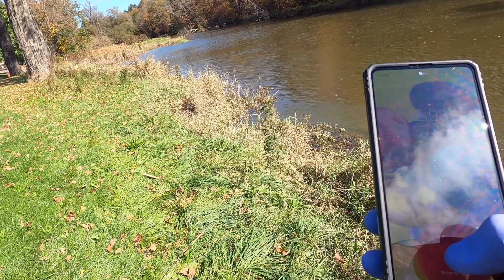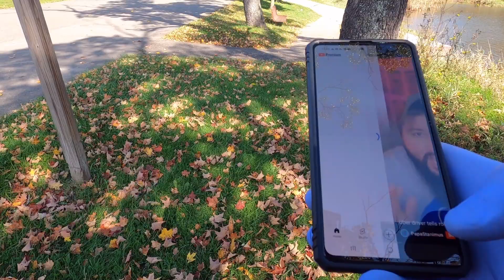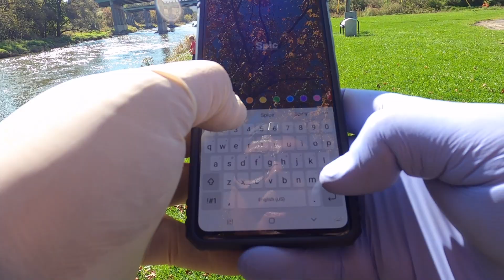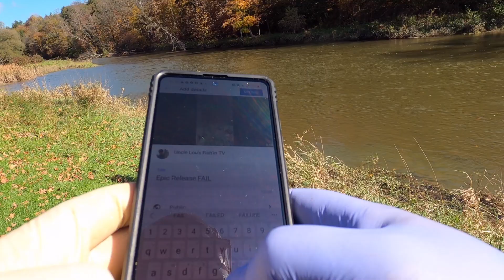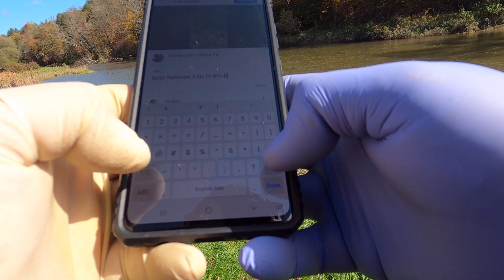Bass Fishing River with the wee lil crankbait crawdad